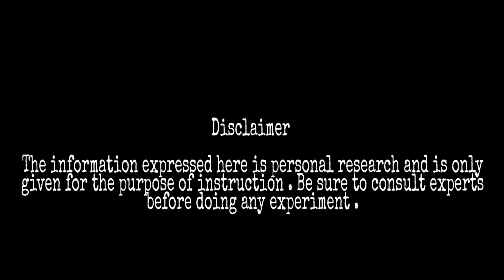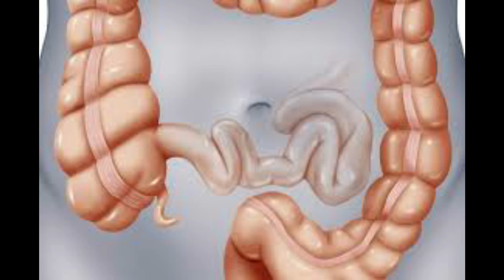लौंग एक फाइदा अनेक जरुर जानृ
please subscribe my channel नमस्कार अगर अाप यहाँ तम अाऐ हो तो हमे Subscribe करले अौर बेल अाई कोन को भि परेस करले ताकि यदि को नया भिडियो अाई तो सब से पैहले अापको नोटिफिकेषन मिले ।
दोस्तो अापको हमारे चैनल पर सेक्स से जुडि सभि परकार कि समस्या कि भिडियो मिल जैयेगा अापको लगे कि अापक‍ कोई समस्या है तो हमारे भिडियो देख कर समस्या का हल करे ,हम जो अापके साथ भिडियो के जरिये जो जानकारी सेर कर रहे है ये सब बिलकुल सहि अौर सचा है । तो अाप घबराइये मत अाप ईसतेमाल कर के देखे अौर अापको अापकि समस्या ठिक लगने लगे तो हमे भि बताना ,यह कीसि तरह का कोई फेक जानकारी नहि है तो अाप यकिन रखिये कि अापको हम एक दम सटिक जानकारी अापके साथ साझा कर रहे है ।
subscribe press we'll icon and like share comment and us this formula believe me its really really true not fack i hope you gush understand and us this and happy life enjoy thank you